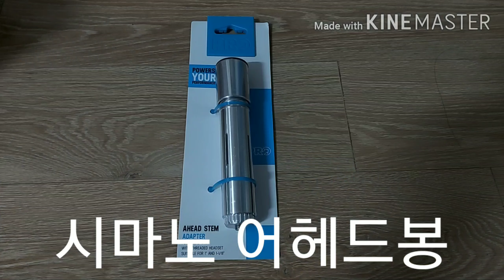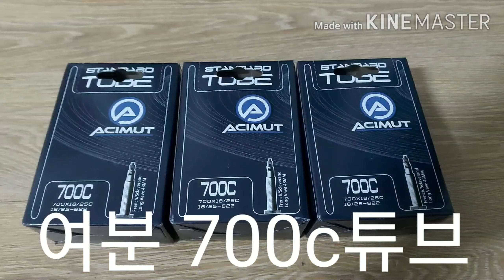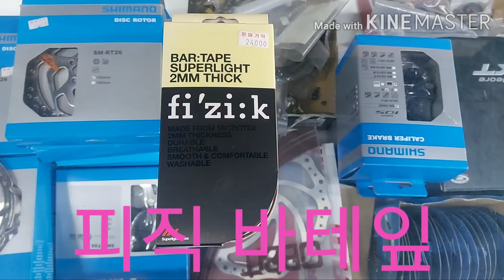앙카 브릿지스톤 튜닝 (핸들바 스템 안장 싯포스트 바테잎)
날렵하고 좀더 가볍게 만들기위해 또 한번 플랙스를

하였습니다. 이제 남은것은 리어휠인데 얼릉 도착했으면

좋겠네요